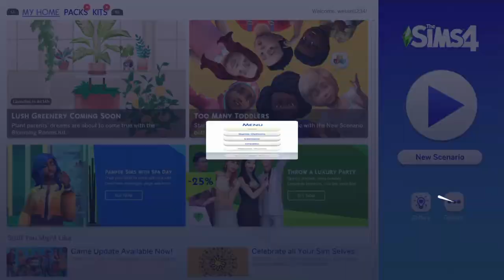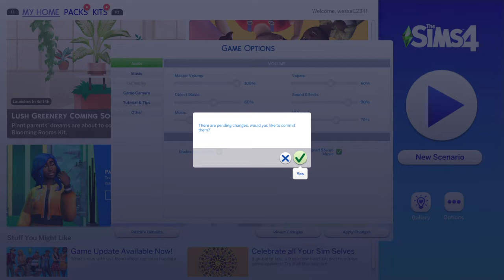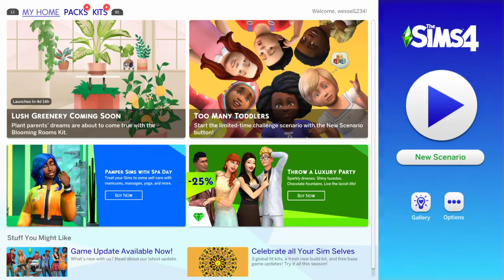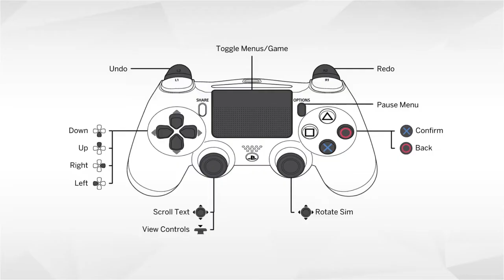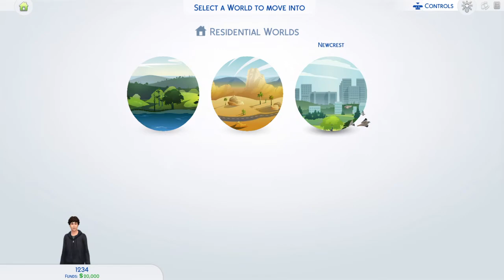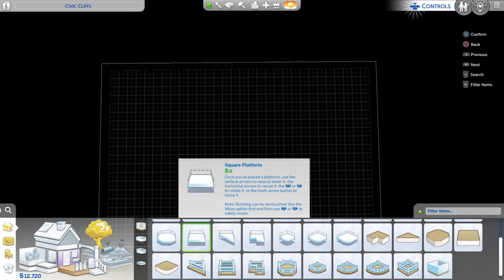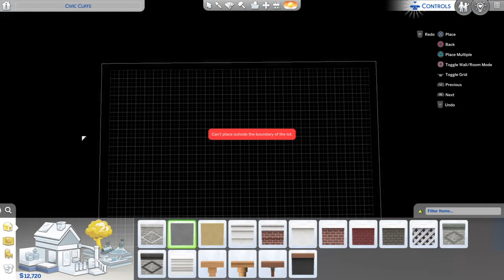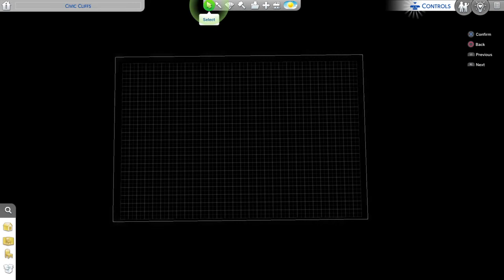The 1234 House | The Sims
Playing the sims cause AAAAAAAAAAAA